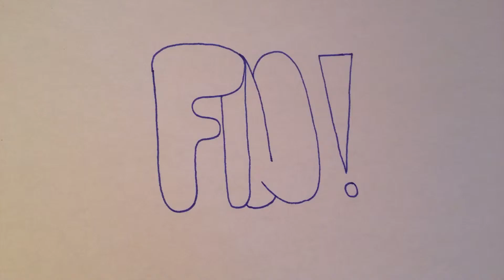Video de Lego : course poursuite sur l'eau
Course poursuite sur l'eau
Cette video est faite de 1179 photos .
Ça m'a pris environ 4 heures .